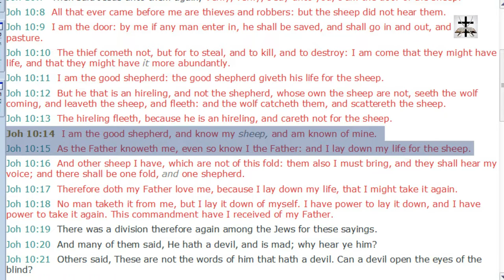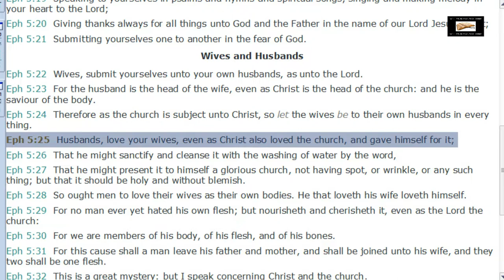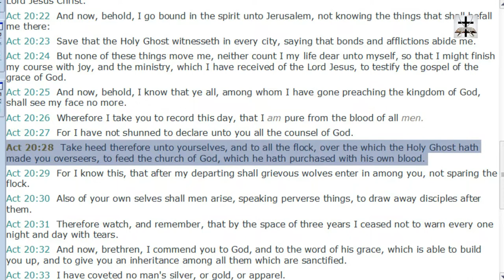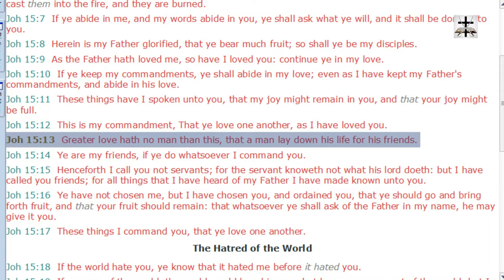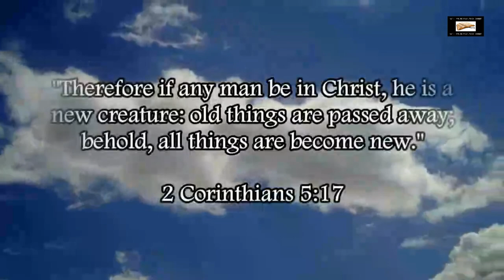Calvinist Limited Atonement Proof Texts Refuted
Our Bitcoin wallet address: 34PsjJaySyAiWyjunD49aitEGTujzhhRKc
Our Ethereum wallet address: 0x232e0c46EFad0E5fef8Bc55f1EC9b070C102858e
Our Litecoin wallet address: MCNSGyVJGL8JvNMsKZoHBH2wkVJKF8T5ac

Refuting 4 common proof texts for limited atonement that Calvinists like to use. And also refuting the Calvinist false doctrine of limited atonement.